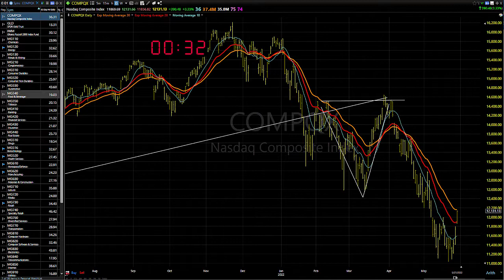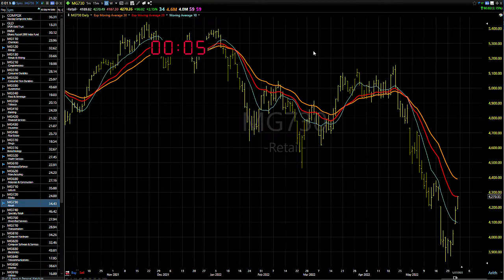05/31/22 Dave Landry's Market In A Minute-One Area Worth Buying, Short The Rest